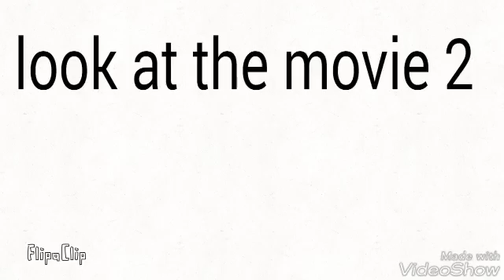I is story 1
Is movie is the best